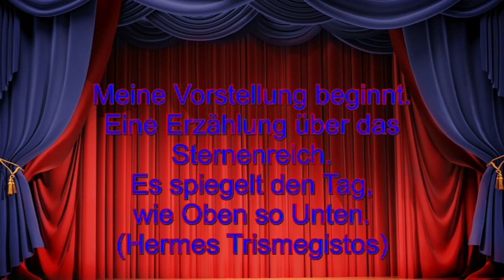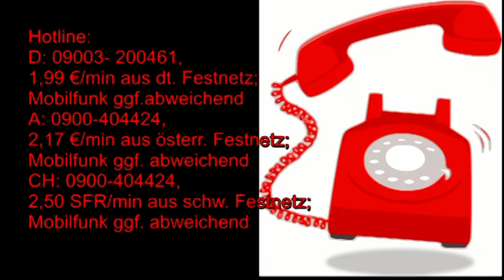Märchenhafte Astrologie: 01.08.2019 mit Beschreibung der astrologischen Quellen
Hotline:
Meine 5 Kanäle:
Venezianisches Liebesorakel
Orientalisches Liebesorakel
Meisterin des Kartenlegens
Nofretete's Offenbarungen
Fernöstliches Liebesorakel
Bild: shutterstock/GraphischRF/Multipedia/Pushkin/jucatana /Jazziel/Mopic/Maciej Es/Gilmanshin/Konstantinks//Gilmanshin//arbit/Vtayulia/umnola/Natalia Goloniva/IMG Stock Studio/Masterrr/vangelia aragiannis/Grazious_tiger/Emma Lucek/My Portfolio